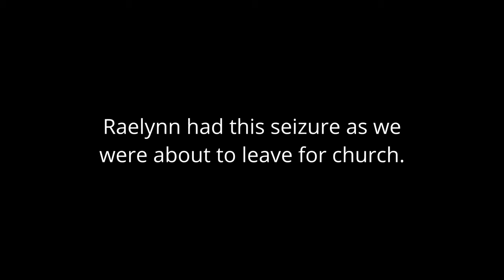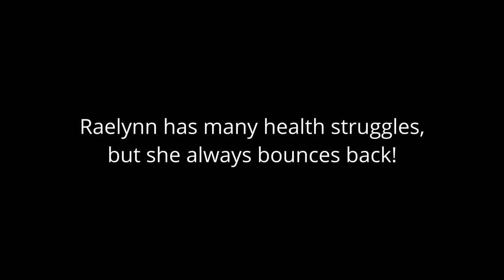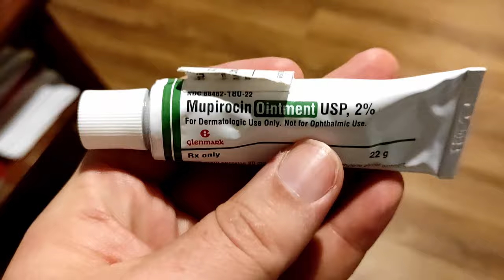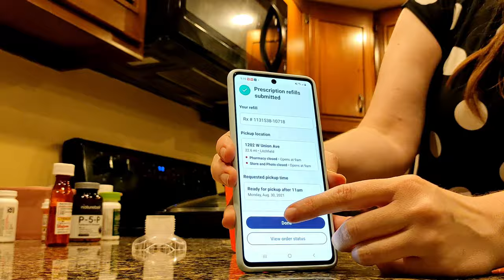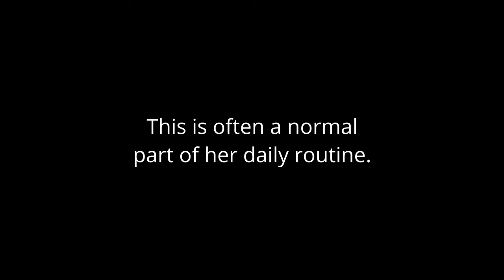2 seizures // daily life with our medically complex child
Raelynn has seizures every day. That's just part of daily life for her. But she's also so strong! She gets through them, and she's even able to smile and rest afterwards.